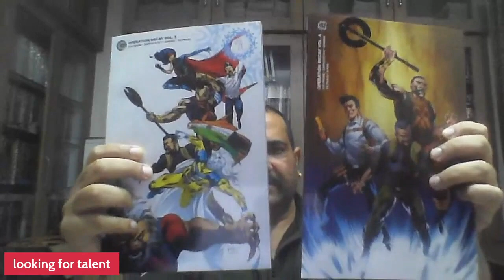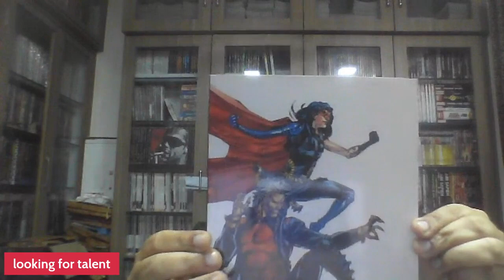Indian comics - Past, Present, and Future - Chat with Vivek Goel and Ashwin Kalmane [pre-recorded]